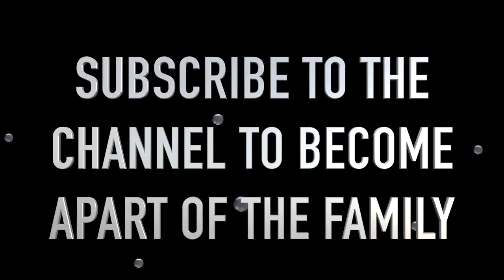GOLD DIGGER PRANK PART 37 _ WIFEY TYPE_ _ LondonsWay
FUNNY MIKE

RUNIK EX GIRLFRIEND TAYLOR

TAYLOR MARIE RUNIK

Joel tv

hoommantv

p2isthename